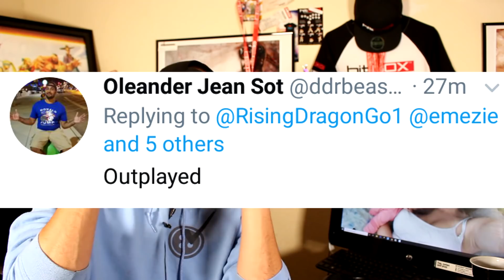The Biggest CHEATERS in the FGC! Online TROLLS & SFV Hacks! Button Check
Biggest CHEATERS in the FGC! Online TROLLS & SFV Hacks! Button Check

Also be sure to check out Buuda for all your Video Music Needs-

PEACE!